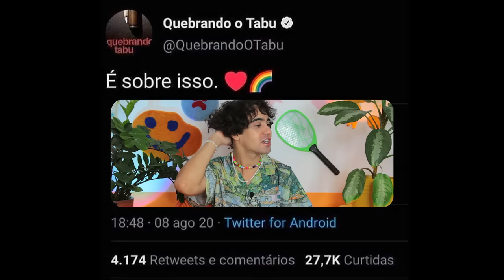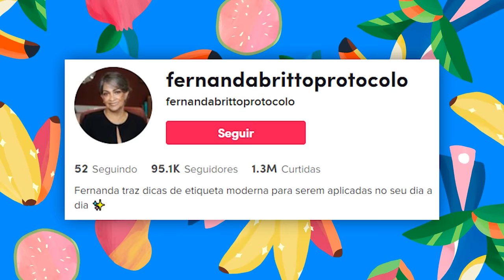CONHEÇA AS DIVAS DA ETIQUETA QUE MAL SURGIRAM E JÁ ROMPERAM (DESELEGANTE)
É elegante brigar com a coleguinha de TicoTico? 🤔

Gente, hoje viemos aqui bem finos e elegantes para apresentar uma dupla que mal surgiu... E já acabou, kkkk. Estamos falando da LiFeDicasDeEtiqueta, um perfil formado pela Lili e pela Fernanda com várias dicas para você se tornar uma pessoa mais chique.

E como a Matando Matheus a Grito S/A tem a clientela mais chiquetérrima da internet, tivemos que trazer todo esse conhecimento para vocês! CONHEÇA AS DIVAS DA ETIQUETA QUE MAL SURGIRAM E JÁ ROMPERAM (DESELEGANTE).